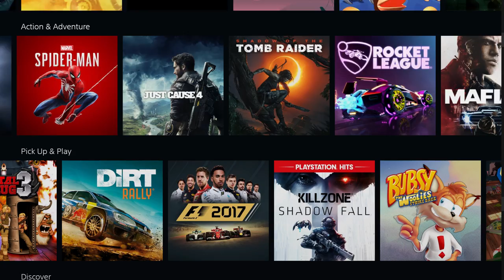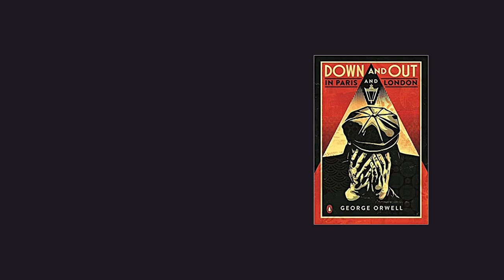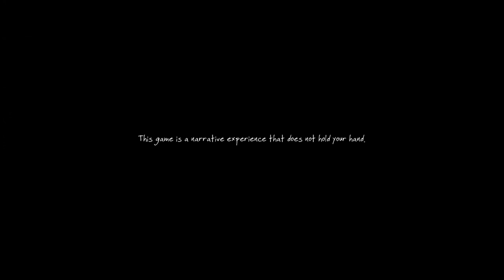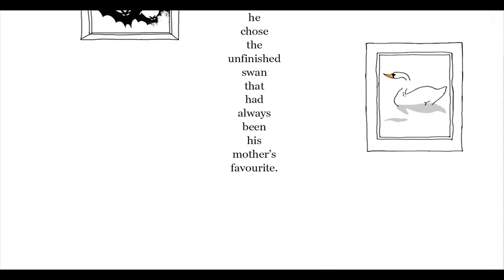The Best PS Now Games #5 - Story-Driven Indies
What are the best PlayStation Now games? The first of this two-parter on the best story-driven PlayStation Now games looks at visual novels, interactive stories and narrative indies.

Look out for part 2 soon, which covers the best story-driven AAA games on PlayStation Now.

This series covers all PlayStation Now games, highlighting the best PlayStation Now games for each genre. As always, let me know which genre you'd like me to cover next, and check in on the rest of the series for the best PlayStation Now games for platformers, RPGs, open worlds and more!

My channel covers and compares all the video game subscriptions. Find out which games are on which subscription and decide which one's the best!

Pick your side in these Videogame Subscription Wars.

0:00 - Intro
1:45 - Visual Novels
3:12 - Walking Simulators
5:37 - Interactive Storytelling
9:39 - Narrative Indies
13:40 - Thanks for watching, you babe